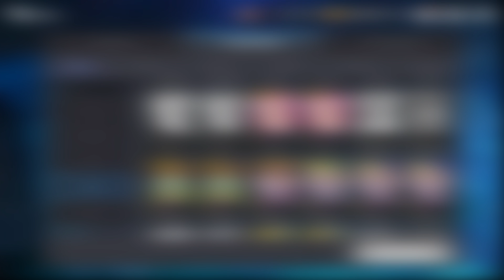[Grand Chase Latino] Guía Fisura Dimensional - Escala de Dificultad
GrandChase, LongLiveTheChase Explicando de manera detallada cuales son las dungeons más difíciles de este nuevo desafío, Fisura Dimensional.
Desde el más fácil hasta el más difícil.